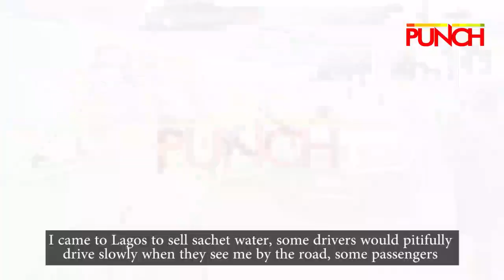How I Survive Selling Water On One Leg In Traffic -- Lagos Based Amputee Hawker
Mary Daniel narrates how her ambition of becoming a lawyer was cut short due to an accident she had in 2006. She was the only surviving passenger on the bus.